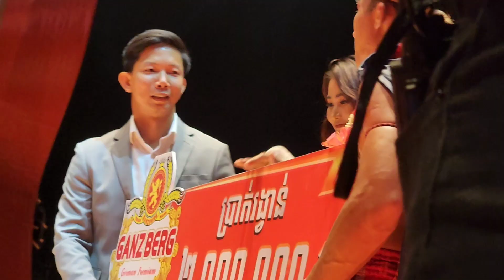ម៉ឺន មេឃា 🇰🇭 VS 🇲🇦 អូម៉ា អ៊ែលអៅអឺស (ម៉ារ៉ុក), Meun Mekhea vs Oma, 10-12-2023